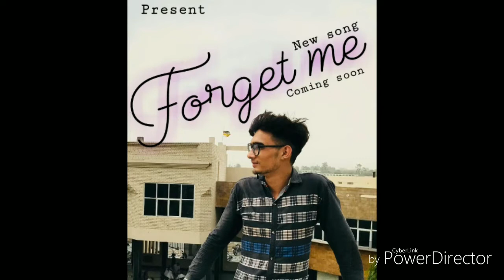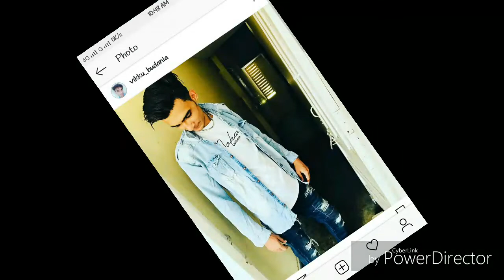Forget me - new haryanvi song by vikku budania new 2019 song maan bawali bul ja mn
Write by vikku budania
Dir.moju shrma
Edit by akash lamba
CM . Vikash
Special thanks.. Mohit  Sharma Robin Jitender sharma